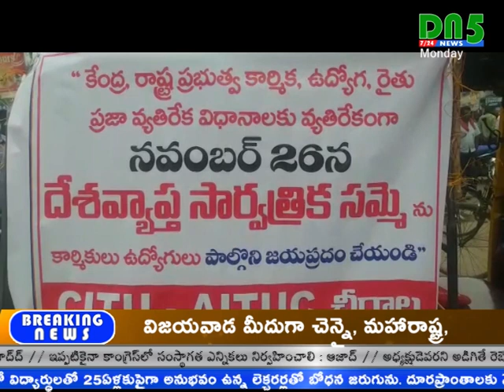26న సమ్మె జయప్రదం చేయాలని ప్రచార జాత || DN5 News